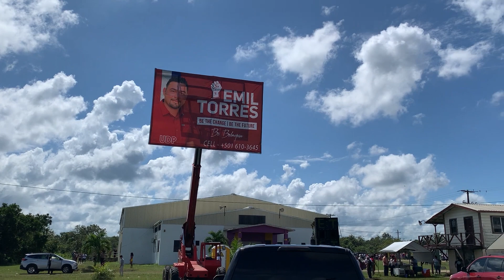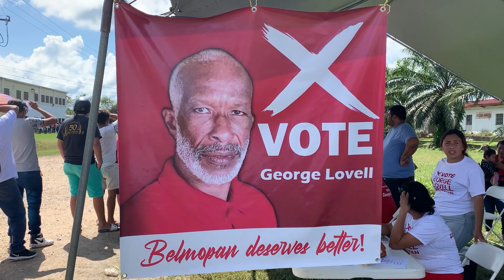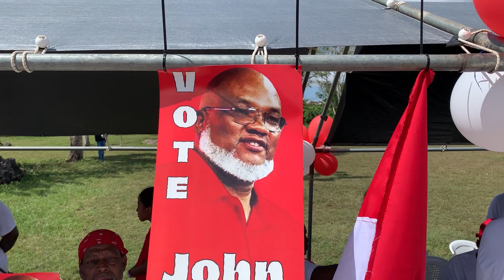UDP Convention Kicked Off In Belmopan Over the Weekend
A total of 1,914 eligible ballots were tallied at the end of yesterday's convention in Belmopan. The tensions were high, but so was the energy of all three contestants. Although each campaign group was out in full force, they were able to maintain composure and the convention was a rather peaceful affair. We rejoin Giovanna Moguel for the following story.